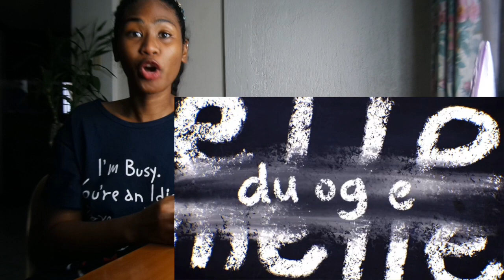eMMa - Happy | Reaction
Today I am reacting to eMMa - Happy

MAILING ADDRESS:
Rukaiya Dagian
2600 Baguio City
Philippines